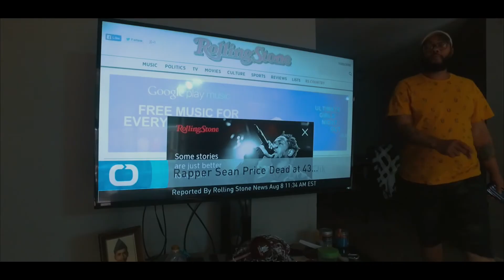Coach parsells what would sean do wwsd